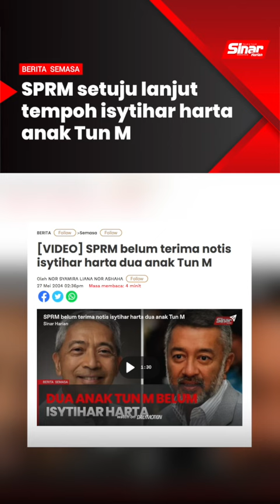SPRM setuju lanjut tempoh isytihar harta anak Tun M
BERITA SEMASA 29 MEI 2024

SPRM membenarkan tempoh lanjutan pengisytiharan harta dua anak bekas Perdana Menteri, Tun Dr Mahathir Mohamad.

Tanpa mendedahkan tempoh itu, Ketua Pesuruhjaya SPRM, Tan Sri Azam Baki berkata, peguam kepada Mirzan Mahathir dan Tan Sri Mokhzani Mahathir telah berhubung dengan pegawai penyiasat kes mengenai tempoh pengisytiharan itu.